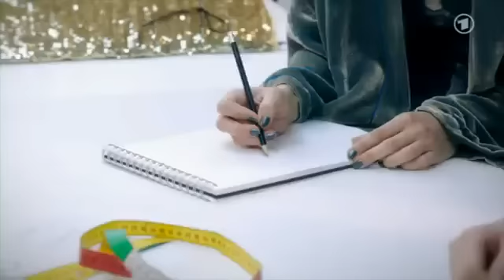Marlene & Rebecca - Part 7 (closed captions)